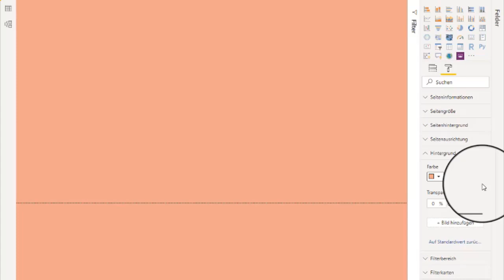Power BI Hintergrund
Dieses Video erklärt wie der Hintergrund angepasst werden kann.